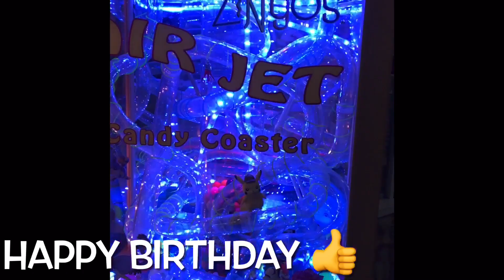Happy Birthday February 20th.